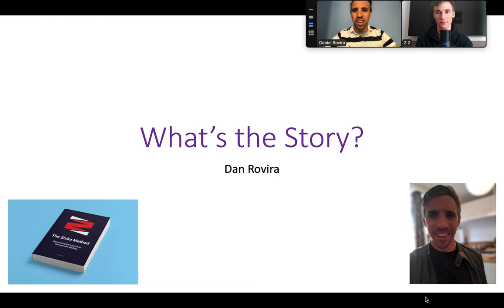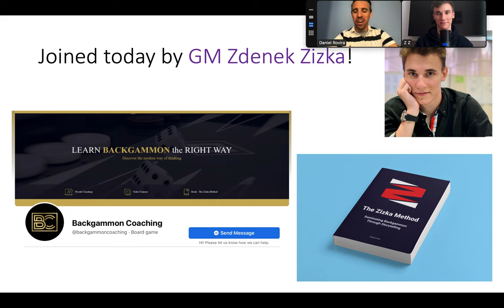Backgammon: What's the Story? (Lesson 30) - with GM Zdenek Zizka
Today I am joined by GM Zdenek Zizka, to talk through his narrative method outlined in his book, The Zizka Method.